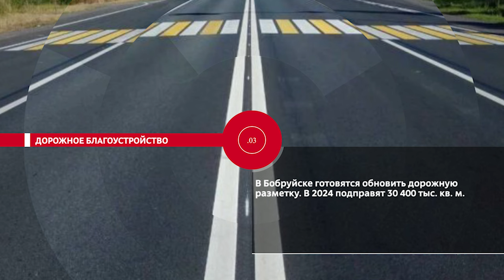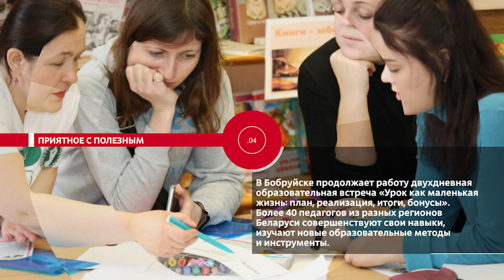НОВОСТИ ЭПИЗОДЫ 29 03 2024